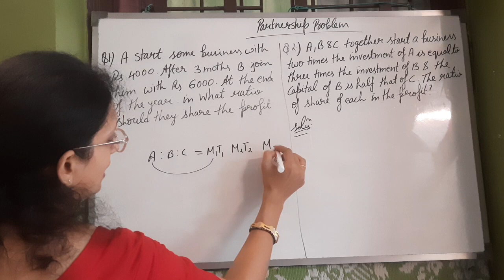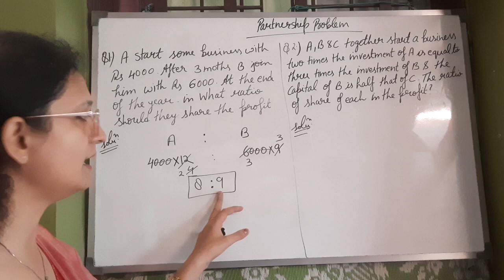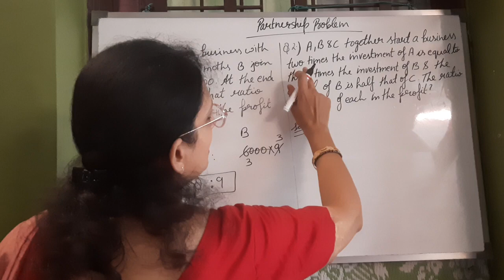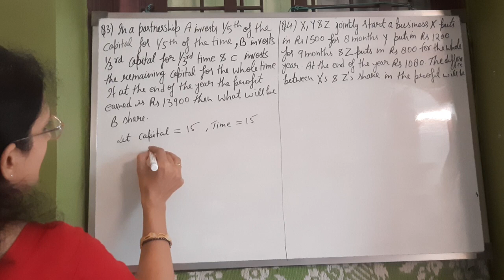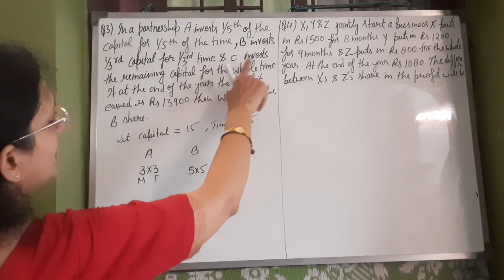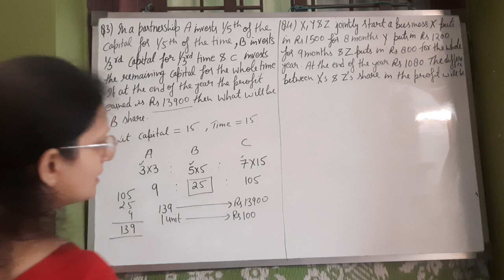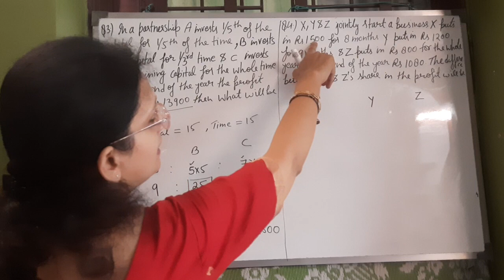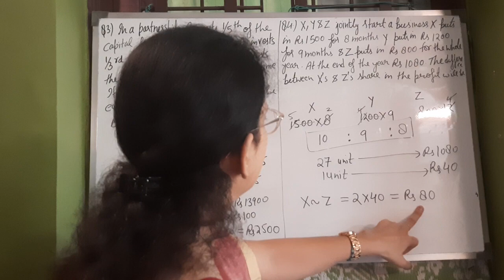Partnership Problem part-1,BANKPO IBPSCLERK SSC RAILWAY QUANTITATIVE APTITUDE